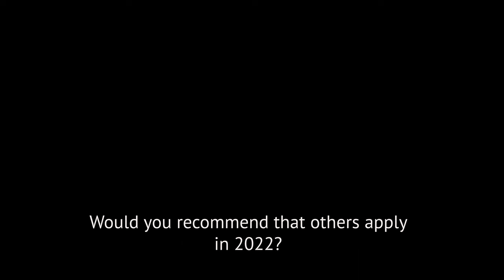Creative Commissions 2021: A Wave of Creative Energy – 10 Years of Creative Waves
A Wave of Creative Energy - 10 Years of Creative Waves

Creative Waves is a local, not-for-profit organisation, creating inspiring community projects to bring people together.

In October 2021, Artists Nadia Chalk and Vanessa (Nessy) Breen celebrated a decade of Creative Waves – hosting a pop-up studio at Colonnade House  showcasing a selection of their projects since co-founding the community arts company in 2011.

They celebrated by collaborating with guest artists, Shona Macdonald, Claire Lemmon and the public to make new mosaic artwork to be displayed at their community garden – ‘BugCycle’ - in Beach House Park.

The rest of the event featured ‘drop in’ creative activities including the creation of a collaborative artwork using vinyl offcuts.

Nadia and Nessy also took the opportunity to exhibit their own work and feedback and sales of their artwork was also very positive. This has inspired them to create more, develop their own practices and exhibit together more frequently.

The gallery became a space to bounce ideas with fellow artists/creatives and create new working partnerships and contacts for future collaborations. They received amazing feedback throughout the week, both at the gallery and on social media, championing the work they do.

“What a force you both are! Incredible to have seen your journey…we have all been part of it! Thanks for everything you have done in Worthing… “ Anthony Dickinson